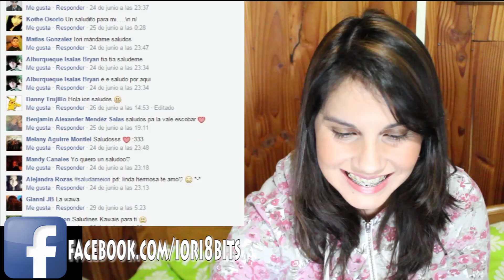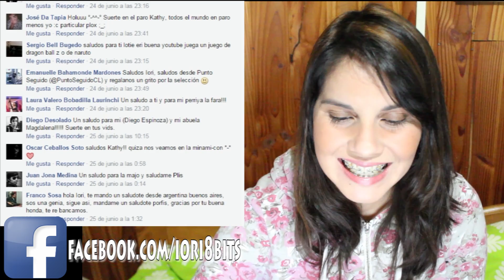Saludos de la semana #31